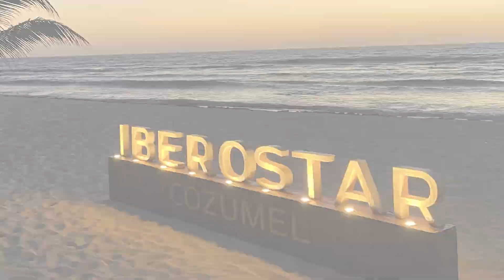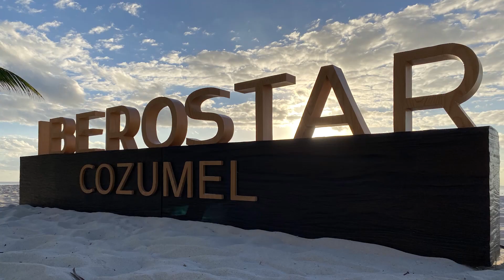Cozumel Mexico February 2021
Cozumel Mexico 2021 - Shot 100% on an iPhone 11!